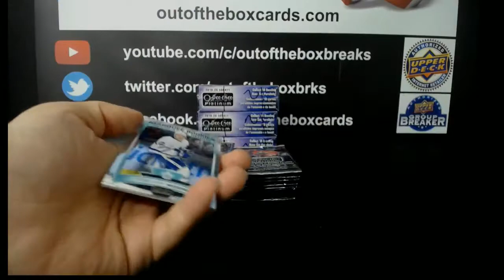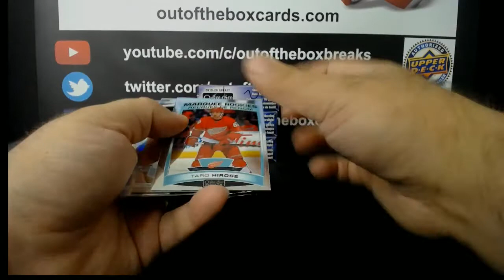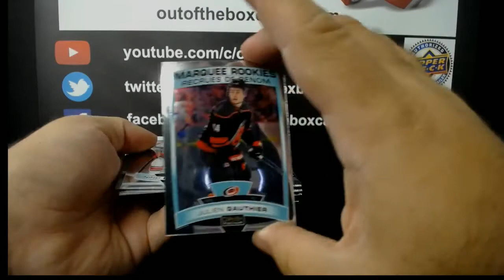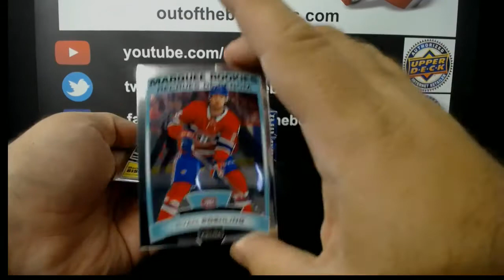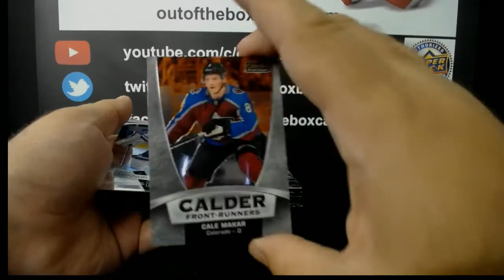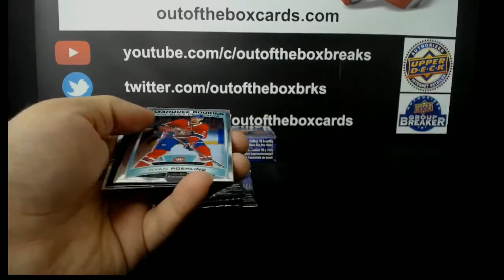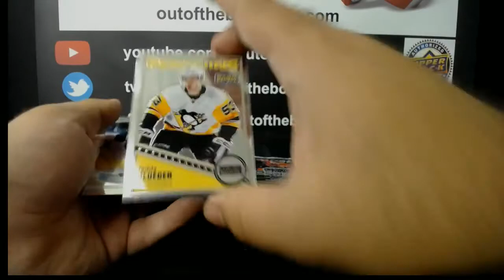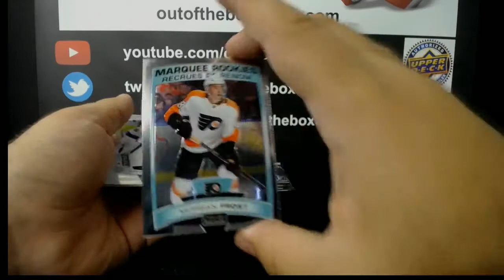Out Of The Box Group Break #7651-19-20 OPC PLATINUM 4 BOX TEAM BUY